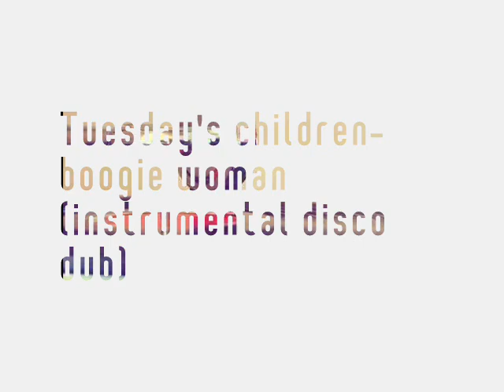Tuesdays children boogie woman (instrumental)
rare groove disco dub funk